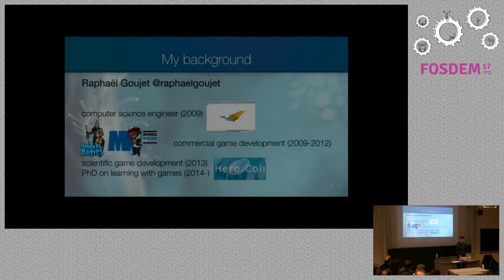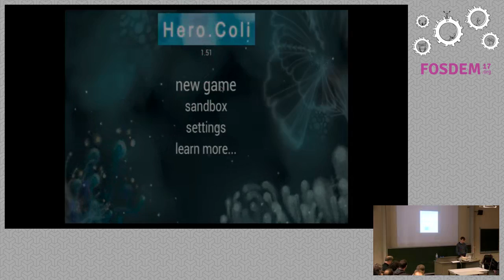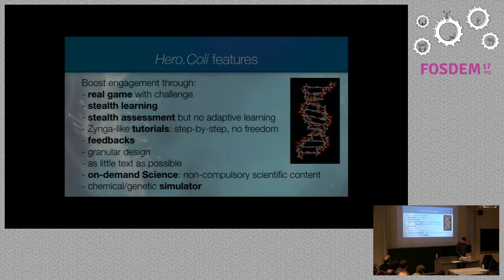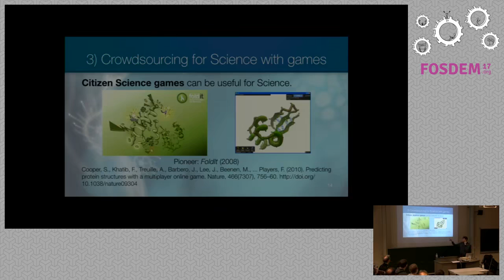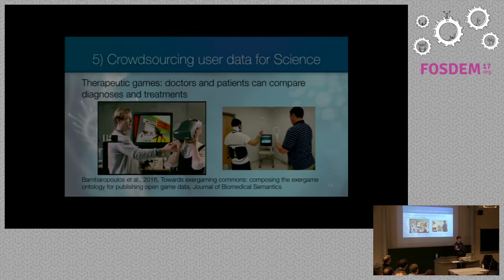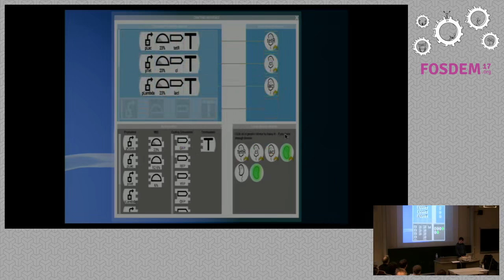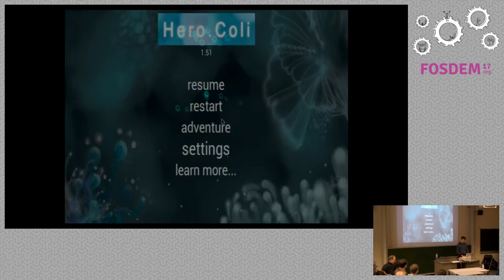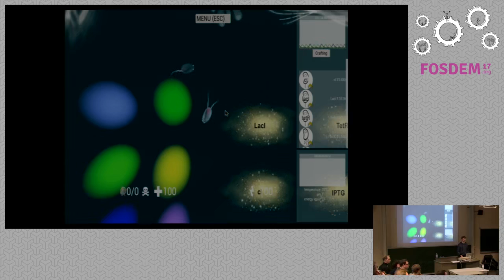FOSDEM 2017 - Hero.Coli, learning synthetic biology by playing: an update.mp4